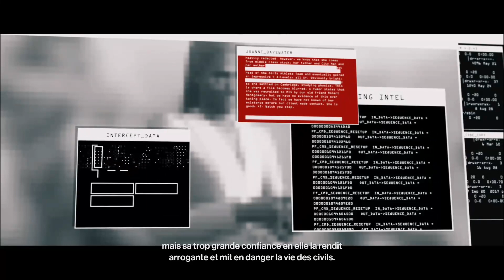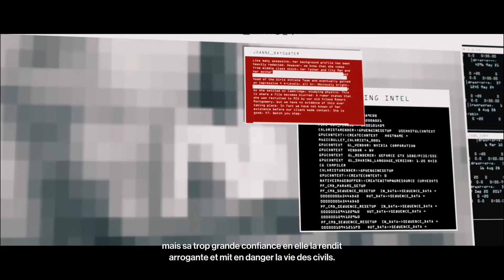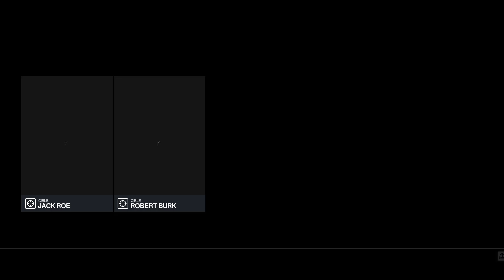on continue les arcade fugitive